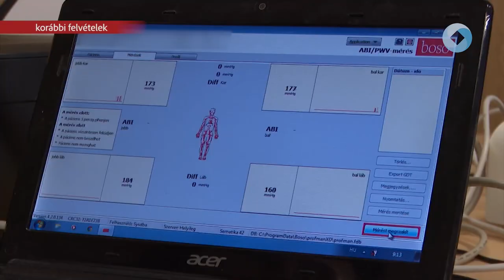Március 2. Maroshegyi Egészségnap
A hagyományokat folytatva ismét Maroshegyen, a Gárdonyi Géza Művelődési Ház és Könyvtár épületében indulnak el a városrészi szűrőnapok Székesfehérváron. A megelőzést segítő programokon előzetes regisztráció után bárki ingyenesen részt vehet.